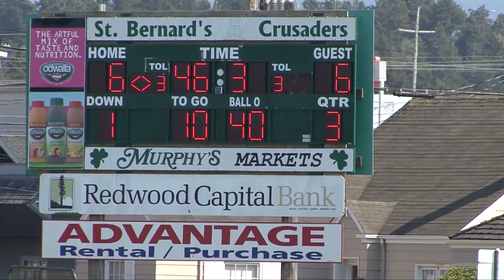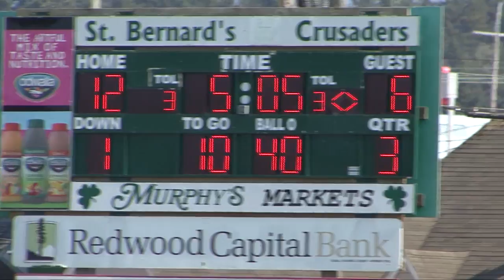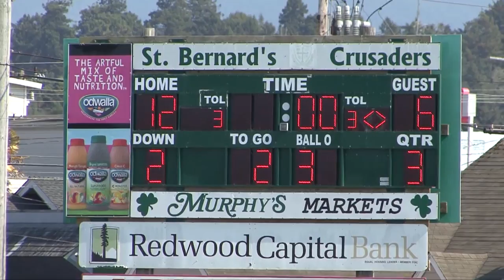St Bernards 2012 3rd quarter